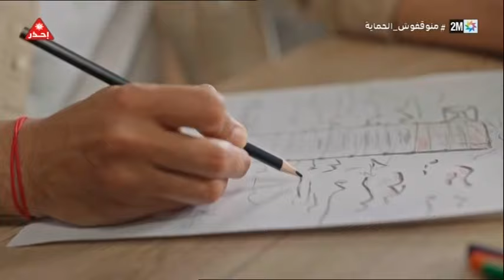رشيد شو 2022 أبطال من ذهب سفيان البقالي خديجة المرضي بوشرى بايبانو Soufiane Elbakkali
Rachid Show
soufiane elbakkali khadija baibouchra
Rachid Show 2022 soufiane elbakkali khadija baibouchra
◄ إن أعـجـبـك الـفـيـديـو اضـغـط " LIKE " واشـتـرك بـالـقـنـاة لـيـصـلك جـديـد فـيـديـوهـاتـنـا: